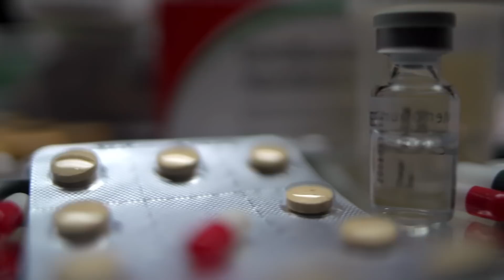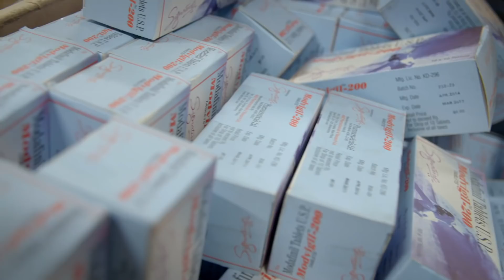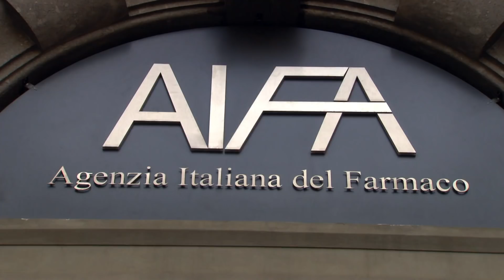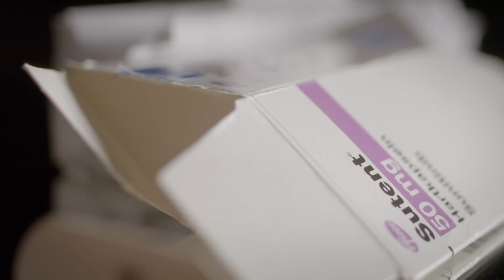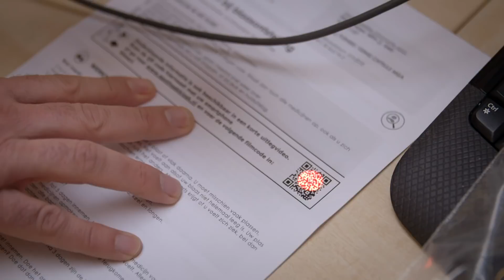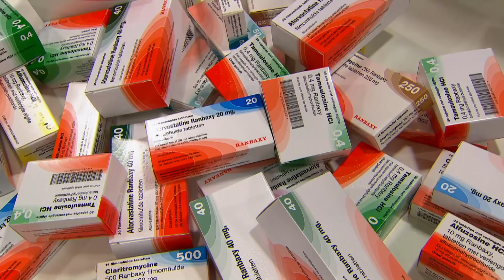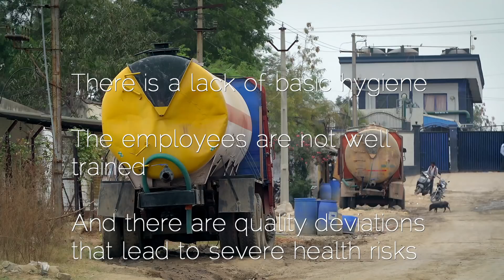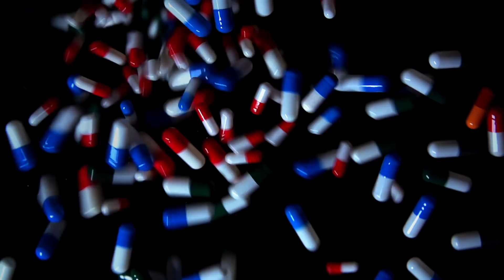How safe are our medicines?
We take more and more medicines. On average, about 550 pills per person annually. We trust that they work. But do they?

ZEMBLA investigates how safe are our medicines?